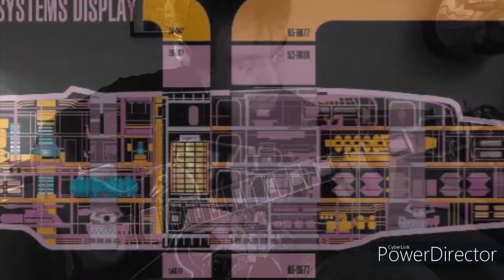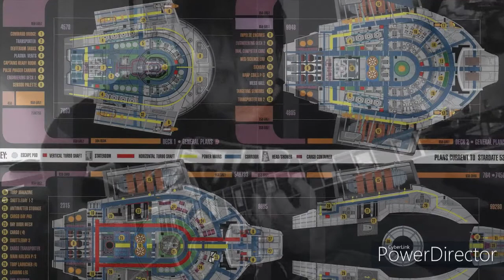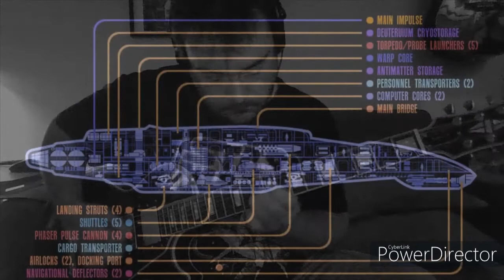The Defiant,Star Trek,Guitar Riff/Backing Track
The guitar riff for the song The Defiant.

Here's the link for the drums backing track.(Not made by me)Check this guy's backing tracks it's really good!